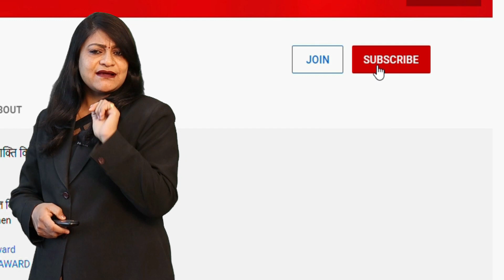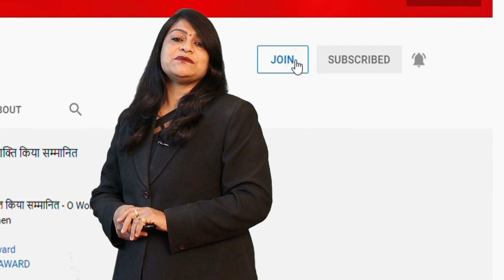100 को अनुमति थी पहुंच गए डेढ़ हजार बाराती तो मच गई भगदड़ || CBC NEWS Prime Time Bulletin 11/04/2022